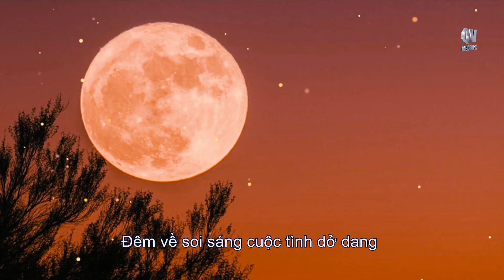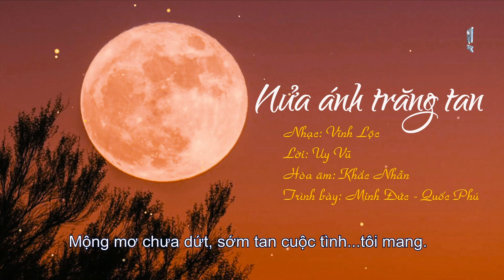NỬA ÁNH TRĂNG TAN [SÁNG TÁC MỚI] | LỜI: UY VŨ - NHẠC: VĨNH LỘC